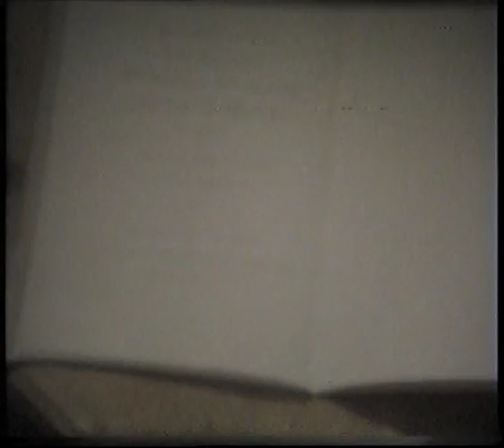1961 - Bermingham Family Album 06 - Patrician Year Ceremony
June 25th 1961- Sean Lemass and Archbishop McQuaid…Army Motorcycle Escort…Brass band parade…unknown individual featured in a book…Croke Park holy mass closing ceremony of the Patrician year.

Duration: 0.41